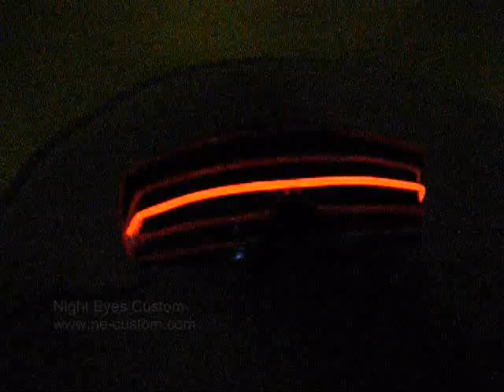Flashing Line Glasses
This is another design of flashing glasses from Night Eyes custom. With 8 Animation effect that can be select the auto or manual selector for change the effect. Powered from 2xAA Size battery or you can request the re-chargeable type.